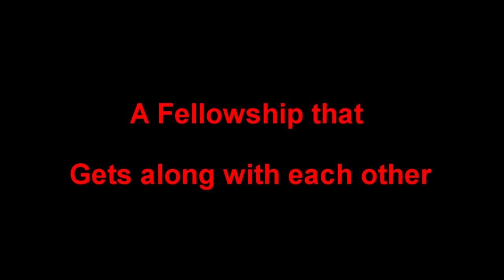Fellowship of the ring trailer ( Family style ! )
My family and I remade the Fellowship of the ring, and this is our version trailer :D